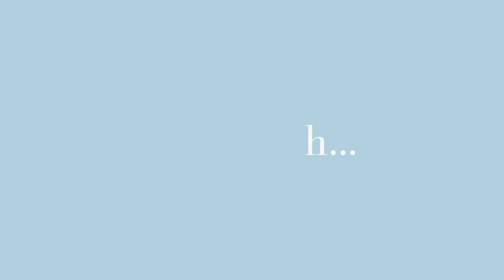Black Girl Healing Session Episode 10 Daddy Issues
"Daddy issues" is an informal term generally referring to the trouble some people have with forming secure relationships in adulthood, based on an early unhealthy connection or lack thereof with their father.

This weeks episode is focusing on how daddy issues formed as well as different types of fathers that causes daddy issues in there sons and daughters. This is something I can relate to so well because I to suffer from daddy issues because my father was an emotionally unavailable father as well as a verbally abusive father and that really damaged me in so many ways. As an adult it is time to heal these wounds and issues, and start to learn to love properly.

Hi everyone! I post videos about my journey on this crazy ride we call LIFE as well as self-care and mental health awareness videos to help others on their journey of self-discovery. I appreciate all of the support.

Amour XXIV self care essential products